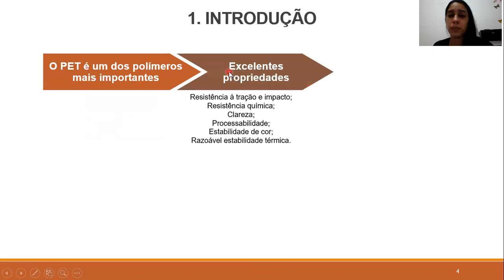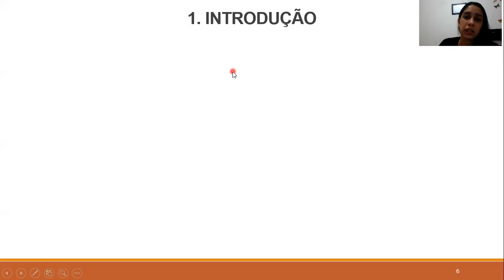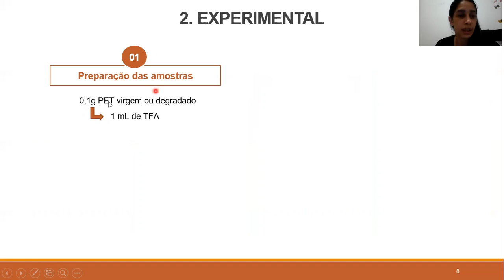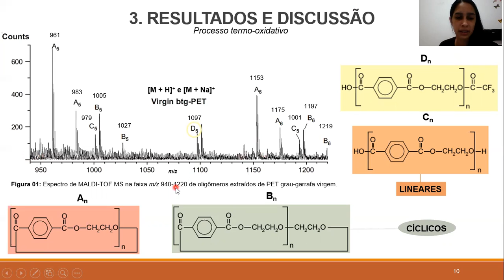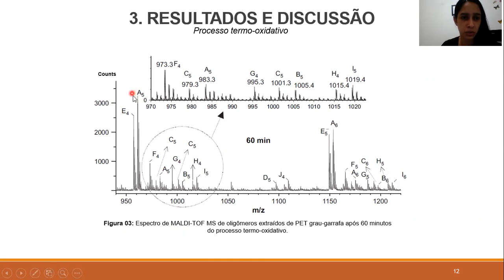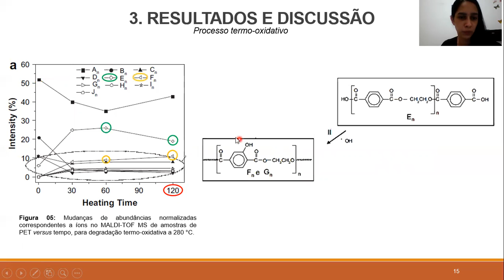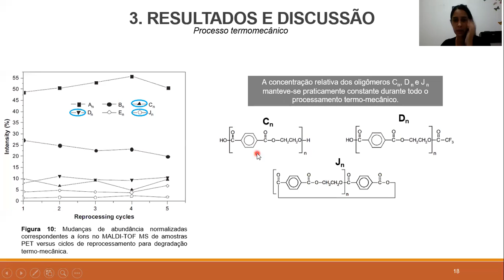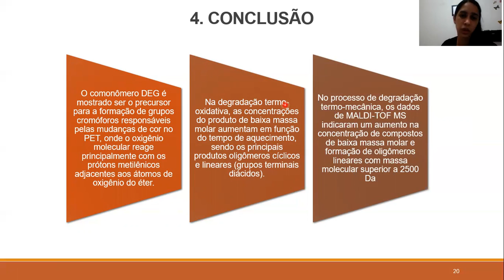"Poly (ethylene terephthalate) thermo-mechanical and thermo-oxidative degradation mechanisms"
"Poly (ethylene terephthalate) thermo-mechanical and thermo-oxidative degradation mechanisms" por Amanda Eiriz Feu